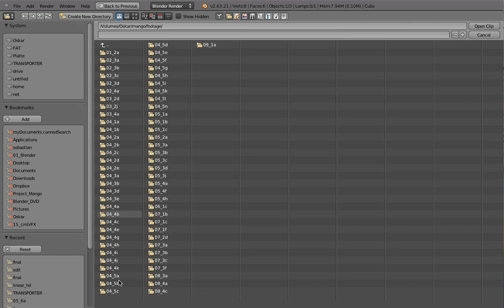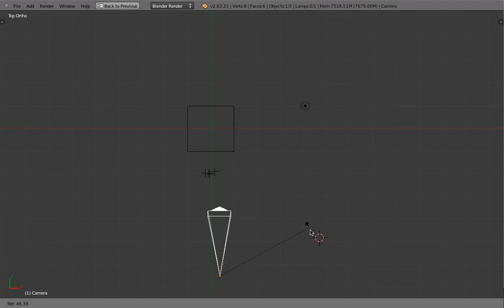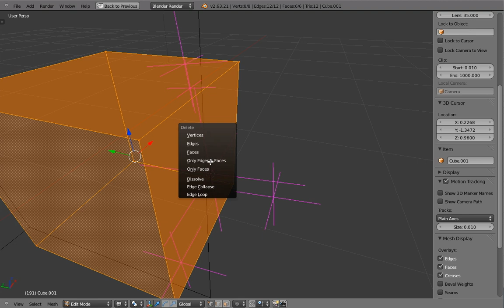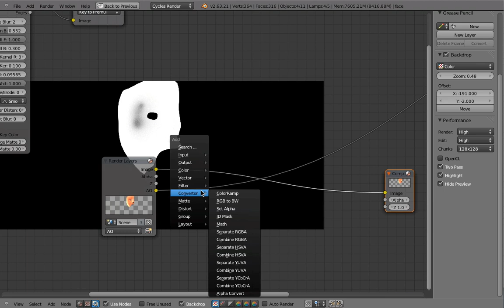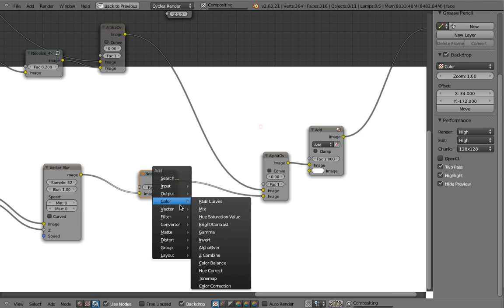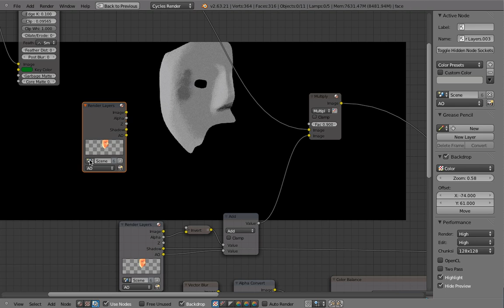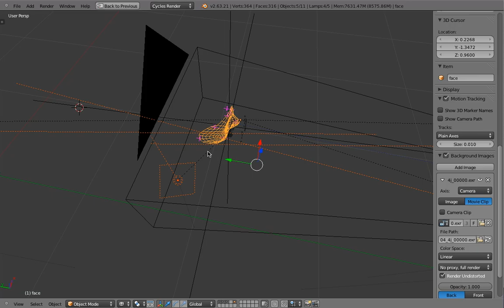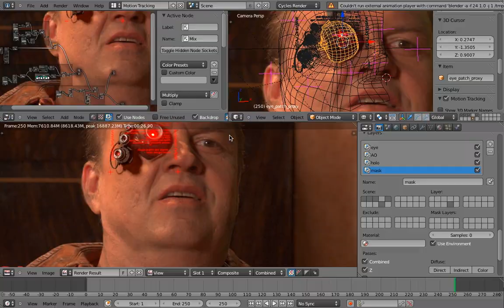Workflow demo: Tracking and Compositing the Captain's eyepatch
Here's a little timelapse of the tracking and compositing workflow to create the Captain's eyepatch for Tears of Steel.